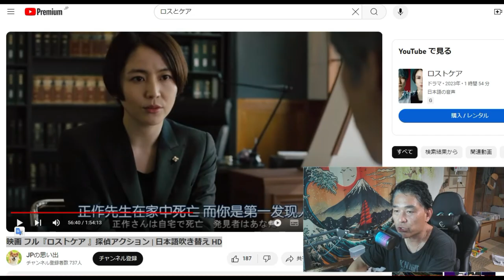【映画紹介】ロストケア 「怒りをぶつけるべき相手は国」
映画 フル『ロストケア 』探偵アクション | 日本語吹き替え HD

「件名：速稼塾（あなたのお名前）」